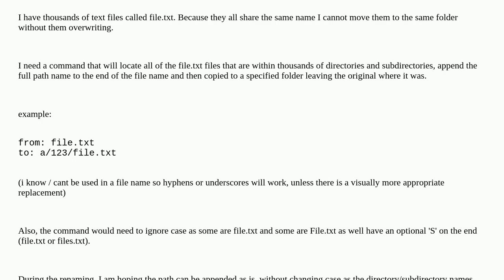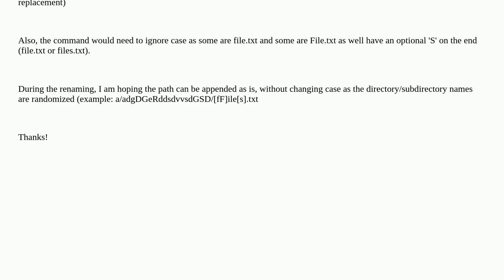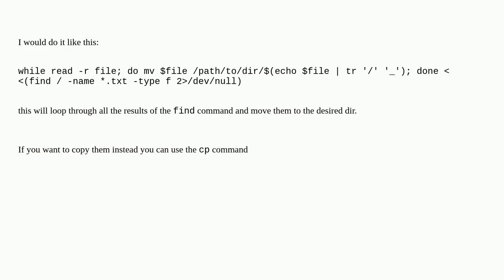Command to gather all specified text files, rename them, and copy them to a folder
A special thanks goes out to the community

  rename text linux move